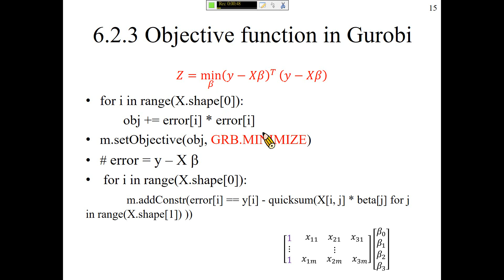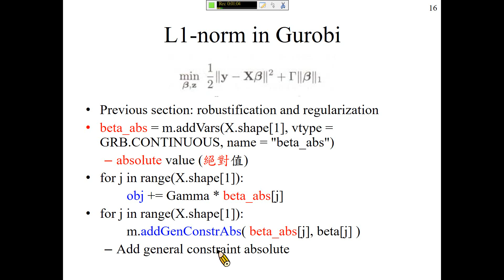許志華 最佳化和機器學習 6-2-3 Objective function in Gurobi